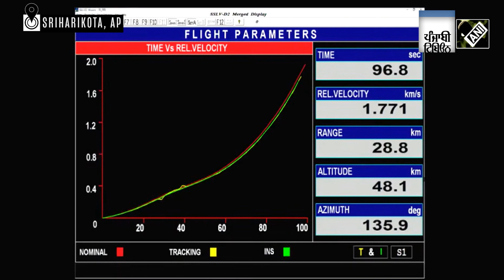ISRO's SSLV D2 rocket injects 3 satellites into orbit, months after maiden mission failed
ISRO on Friday tasted maiden success in the small satellite launch vehicle segment, with its SSLV D2 rocket injecting three satellites into an intended circular orbit, months after the maiden mission failed to bring in the desired results.